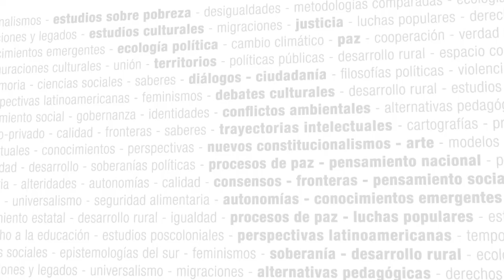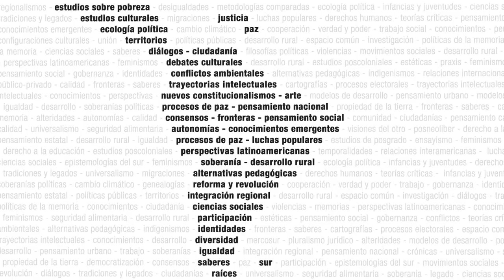Afrodescendencias y pensamiento crítico - Seminario Virtual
Coordinación: Rosa Campoalegre Septien (Centro de Investigaciones Psicológicas y Sociológicas, Cuba)